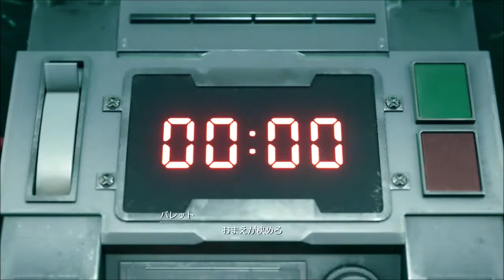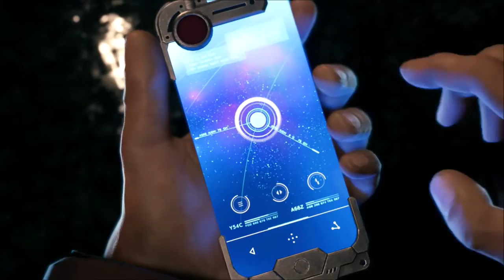【FF7リメイク】第１章「壱番魔晄炉爆破作戦」体験版プレイ＆ムービー＆イベント集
ファイナルファンタジー7リメイクの体験版に収録されたムービー、イベント